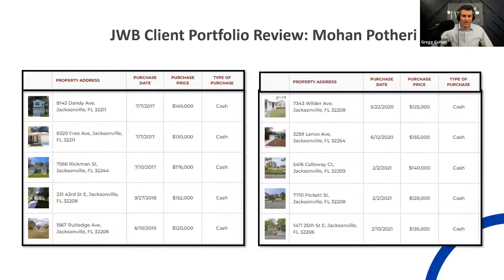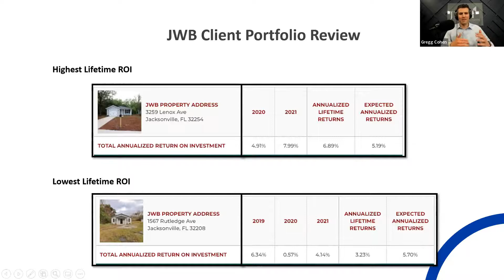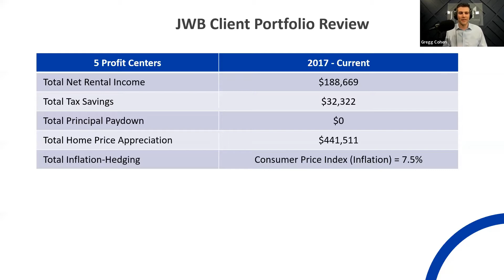How A California Investor Created Over 189K In Passive Income In Jacksonville FL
In a recent episode of the Not Your Average Investor Show, current JWB investor, Mohan Potheri, joined us.

We talked about:

- Why he decided to invest in Jacksonville Florida
- How JWB helped him achieve his passive income goals.
- How his investment choices changed his life.

In this clip, Mohan talks with Gregg about the why behind his decision to invest in real estate in Jacksonville and the success he has had so far.

🎙 Register for the next Not Your Average Investor Show and never miss a thing!

FREE RESOURCES:

🏠 Network with our family of ‘Not So Average’ Investors in our Facebook Group!

🧰 Want our free passive investor toolkit?

💰 Ready to Build Your Wealth Plan?

If you’d like to schedule some time to chat with our expert team about how we can build and implement your plan for acquiring rental properties, to set up a strategy session call.